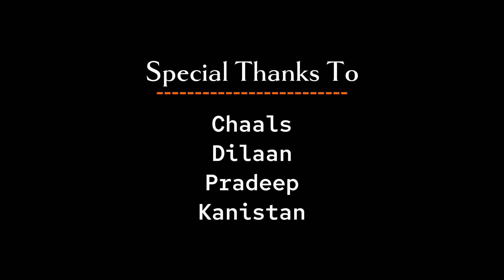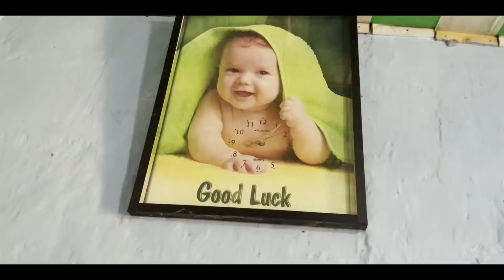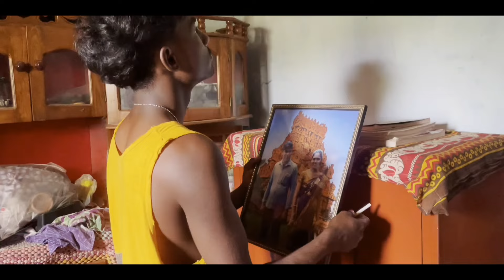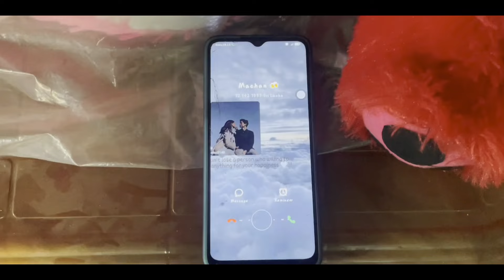TURINING POINT FILM / HEM/024/SFC/002 / Hefty Short Film Competition 2024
Hefty Entertainment Media வின் 2024ம் ஆண்டிற்கான குறுந்திரைப்பட போட்டியில், இத் திரைப்படம் போட்டிக்காக நமது Youtube தளத்தில் வெளியிடப்பபட்டது.